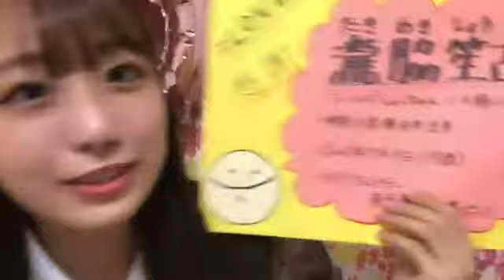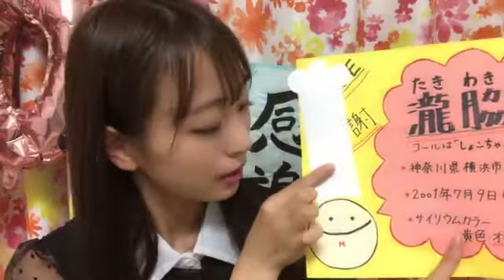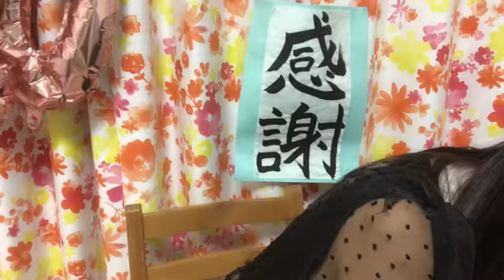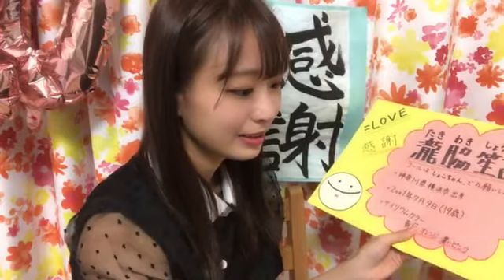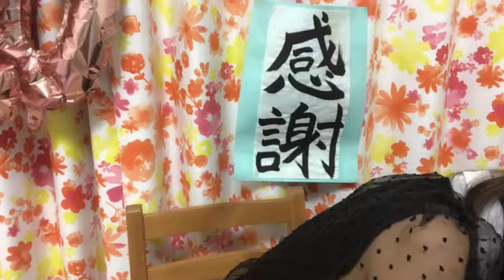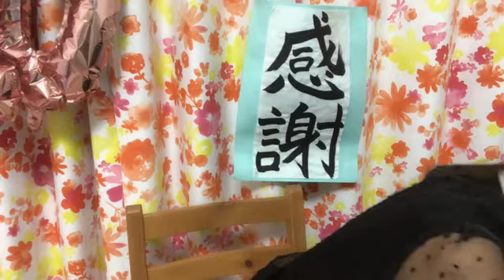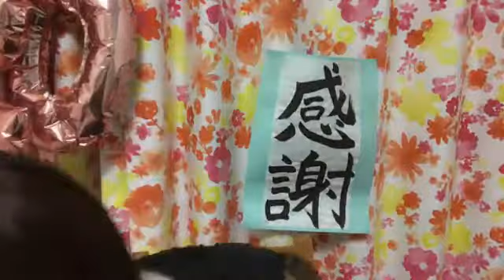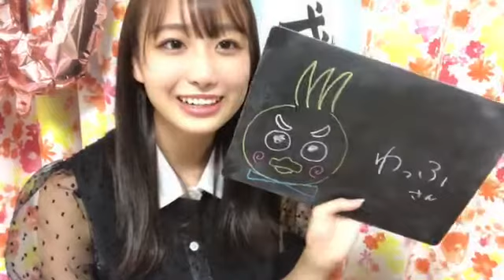2021年08月12日19時47分49秒 瀧脇 笙古（=LOVE）